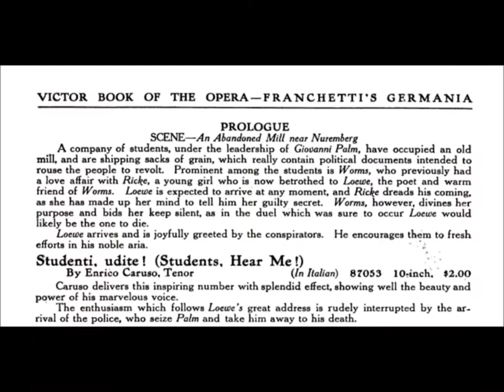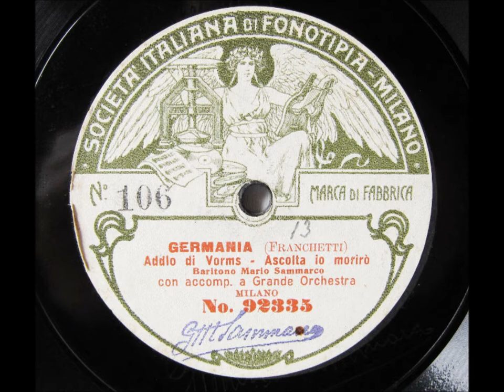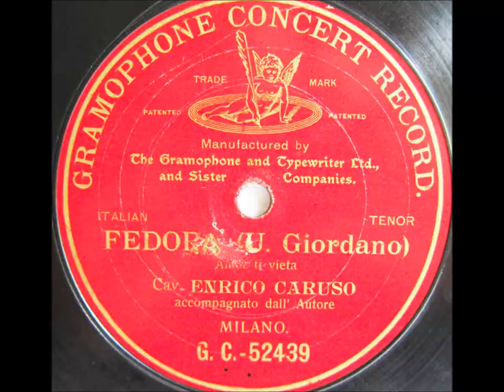Enrico Caruso "Studenti, udite" Franchetti opera Germania = orchestra version (not the early G & T)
Enrico Caruso sings an aria from Alberto Franchetti's opera Germania.

"Studenti, udite" is the title.

Germania was Franchetti's most successful work.

This is the orchestra version from 1910.

The tenor was born in Naples and lived from February 25, 1873, to August 2, 1921.

Caruso created the role of Loris in Umberto Giordano's Fedora, at the Teatro Lirico, Milan, on November 17, 1898. At that same theater, on November 6, 1902, he created the role of Maurizio in Francesco Cilea's Adriana Lecouvreur.

In March 1902, he created the main tenor part in Germania by Alberto Franchetti.

A month later, on April 11, 1902, Caruso was paid by the Gramophone & Typewriter Company's Fred Gaisberg to sing ten numbers into a recording horn in a Milan hotel room. The fee was 100 pounds sterling. The tenor sang to piano accompaniment. Gaisberg (either Fred or his brother Will) wrote "Carusso" on early wax blanks.

Gaisberg set up his primitive recording apparatus in a Grand Hotel room.  A horn was suspended from the ceiling--Caruso sang into it.  Sound waves generated by his singing vibrated a needle connected to the narrow end of the horn. The needle cut a groove in a wax disc rotating somewhere between 73 and 82 revolutions per minute.

Salvator Cottone was at the piano at this first session.

Caruso had other Milan sessions. The next one (again for the Gramophone & Typewriter Company) was on November 30, 1902, ten numbers captured.  Umberto Giordano and Francesca Cilea accompany their own compositions on the piano as Caruso sings.  Additional titles were recorded a day or two later (in December 1902).

As time passed, people looked back and concluded that the early Caruso sessions gave birth to a new era.

Before 1902, opera recordings aroused little enthusiasm since voices on discs and cylinders were distant, often drowned out by surface noise.  Early opera recordings gave little satisfaction.  They didn’t sell well.

Caruso helped make the gramophone respected because his voice--a superb one--recorded well.  Before 1902, recording officials had difficulty convincing celebrities to make records since the final product was crude. Some celebrities did make recordings in 1902 (they include Plançon, Van Rooy, Calvé, Scotti, Bispham, and Renaud)--partly to earn large fees for little work, partly to satisfy curiosity about how they sound. But Caruso's success inspired many others.

With the first Caruso discs available in the summer of 1902, the gramophone was clearly more than a toy--that is one way to view Caruso's contribution to the infant industry. Lovers of great singing realized that recording devices could capture and preserve great singing. Caruso's voice on his early discs came across clearly enough to be satisfying, Caruso's interpretations compelling.

I once assumed that Will Gaisberg (Fred's brother--Fred himself was touring, making records in exotic locations) produced all the Milan recordings of the November-December sessions, but I read that B.G. Royal recorded four of the recordings, and these have "-R" embossed next to the matrix numbers, indicating that Royal was the producer.

On April 19, 1903, Caruso made seven recordings in Milan for the Anglo-Italian Commerce Company, pianist unknown (these have opening announcements). The discs have blue Zonophone labels.

In late October 1903, three more titles were recorded in Milan and issued by Pathé on both cylinder and disc (two titles--"Tu Non Mi Vuoi Più Bene" backed by Tosca's "E Lucean Le Stelle"--were issued on a 14-inch disc).

Caruso cut two titles--“Mattinata” and “Pearl Fishers”--for the Gramophone & Typewriter Company during his last Milan session.

Caruso's records helped make him a star in opera houses, and Caruso's success in opera houses helped record sales. Victor discs brought wealth and fame to the artist.  Caruso's name brought prestige to the company.

On September 16, 1920, the ailing tenor visited a record studio (Trinity Church at Camden, New Jersey) for the last time.

In 1921 he was diagnosed with purulent pleurisy and empyema.